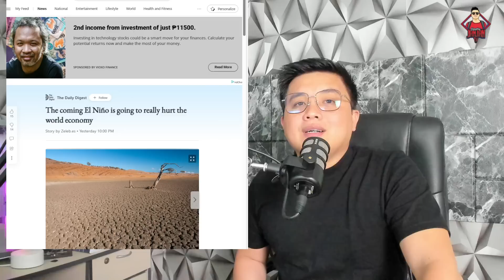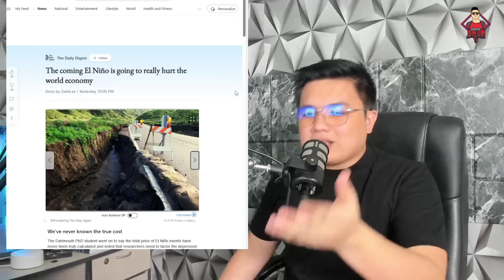PAPARATING NA PANGANIB NG MUNDO NADISKUBRE NA!!